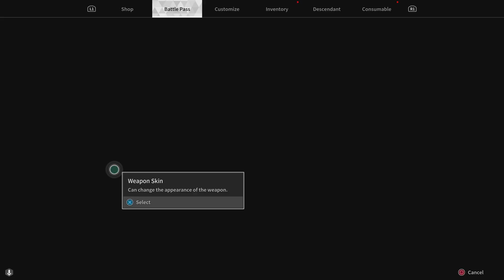The First Descendant_20240712011937